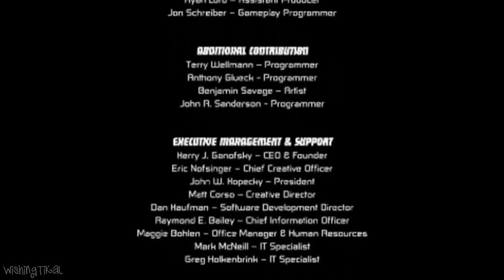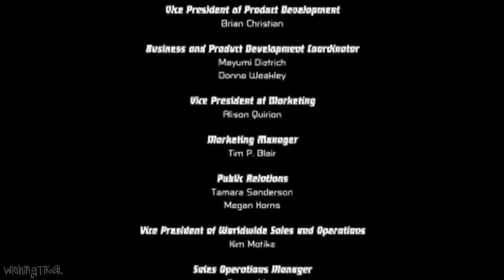Ben 10: Protector of Earth (2007) End Credits